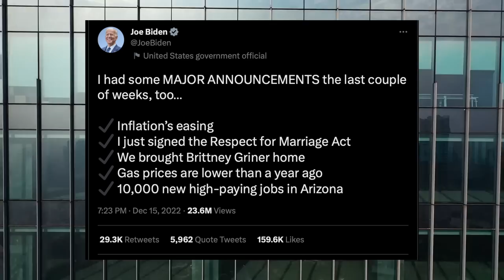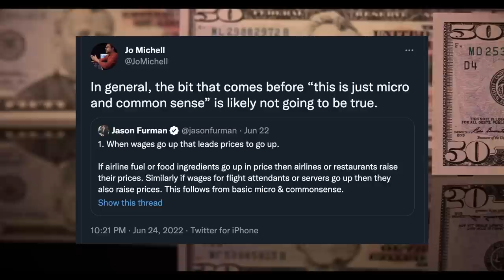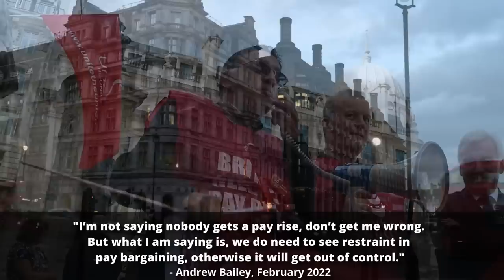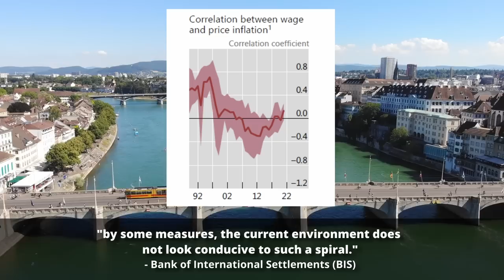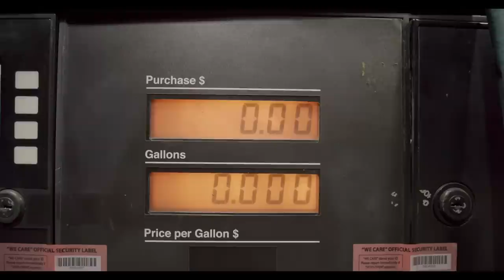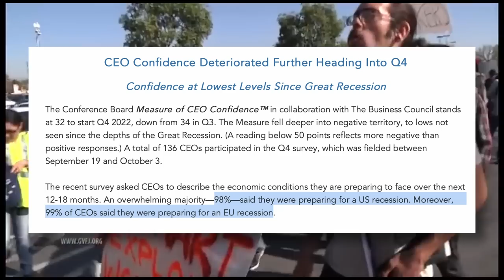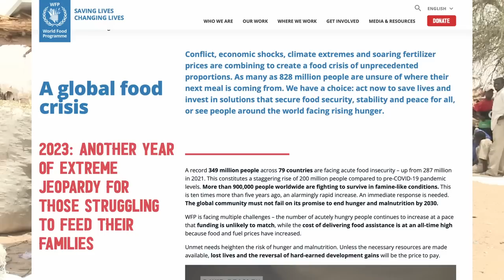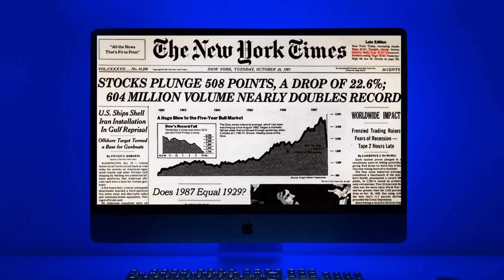How Johnny Harris & the Media Lie about Inflation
Class War Propaganda: Much of mainstream economic analysis dilutes, or straight up denies the distributional dimension of inflation, the antagonism between owners and employers, capital and labor, with the media (including on Youtube, Johnny Harris, & co.) playing a great role in spreading the anti-worker narrative. A Marxist analysis of Inflation.

- Inflation? It’s Import Prices and the Labor Share! Lance Taylor and Nelson H. Barbosa-Filho (2021)
- A Conflict Theory Approach to Inflation in the Postwar U.S. Economy (Rosenberg & Weisskopf)
- Capitalism, Conflict, and Inflation - Bob Rowthorn
- Marx, Marginalism, and Modern Sociology - Simon Clarke